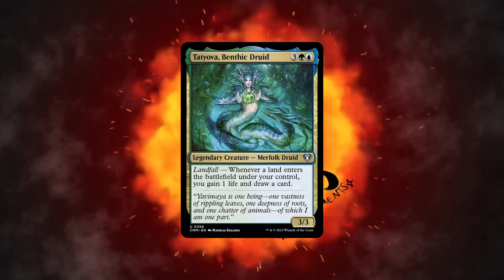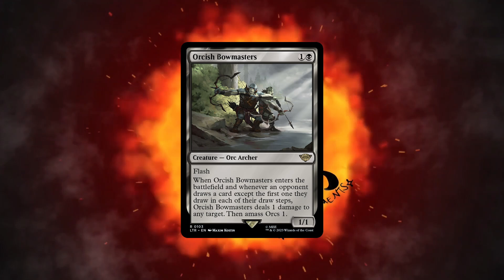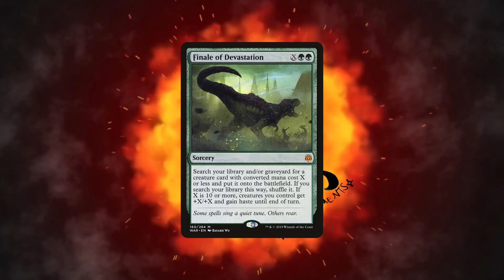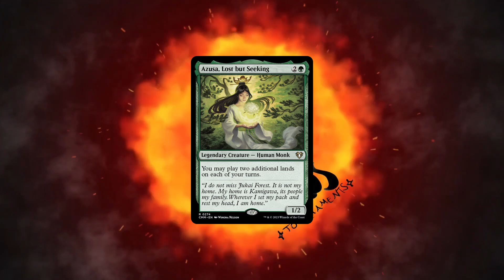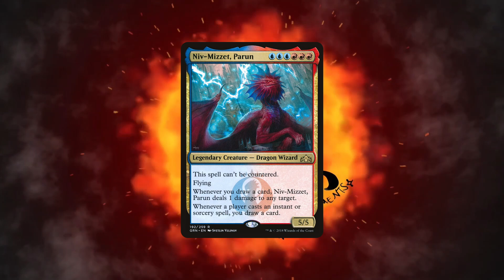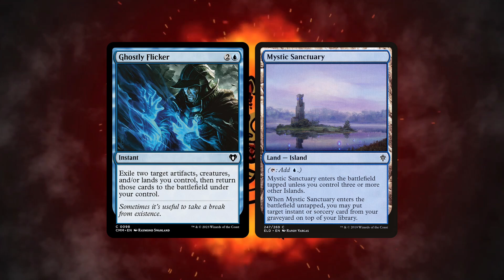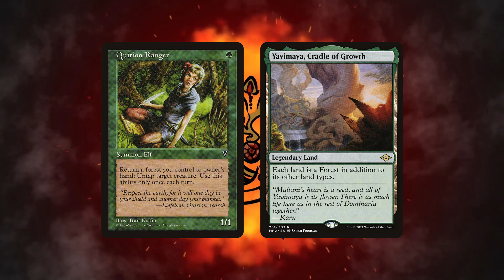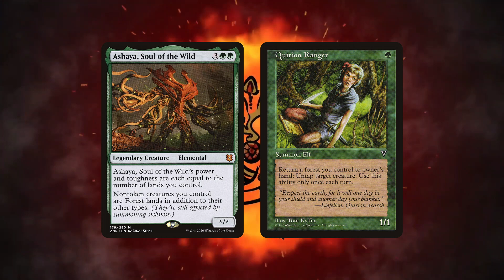Tatyova Deck Breakdown | cEDH: Interview with Treasure 7 Champ Tremnek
Tremnek/Ignasi comes in to talk about his win, history as a player, and breakdown everything there is to know about Tatyova in cEDH

Tremnek's Discord: tremnek